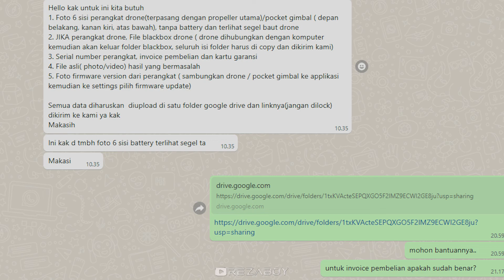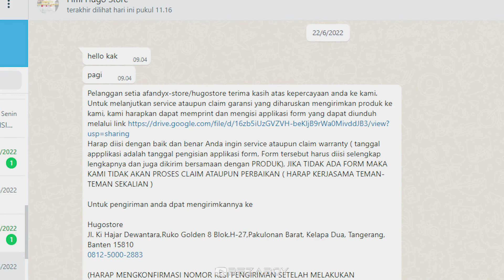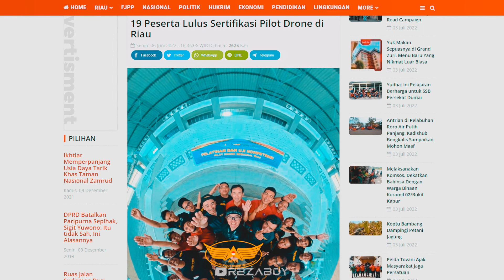Drone FIMI X8 SE 2022 rusak !! Layak beli gak sih?!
Drone FIMI X8 SE 2022 rusak, gimana ceritanya?
Nah itu yang ingin saya bagikan dalam video ini, semoga bermanfaat..